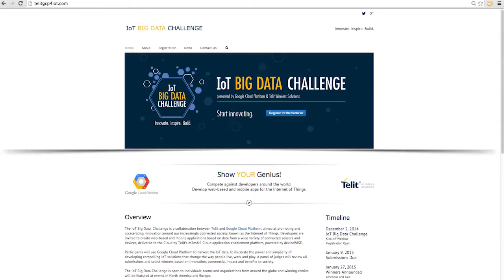The Telit, Google IoT Challenge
Telit Wireless Solutions, a global enabler of the Internet of the Things (IoT), recently announced a collaboration with the Google Cloud Platform to launch the first IoT Big Data Challenge, a competition aimed at promoting and accelerating innovation around the Internet of Things.